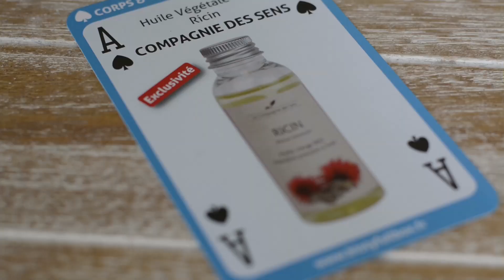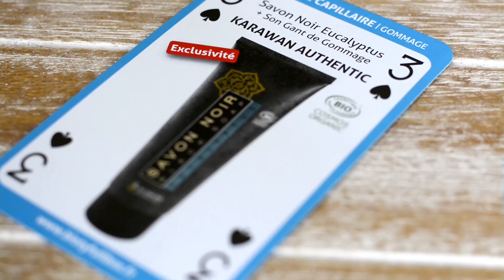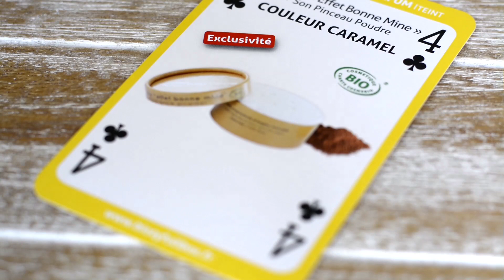Biotyfull box de novembre 2017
Présentation de la biotyfull box du mois de novembre 2017
produit 100% BIO et NATURELLE

Prix de la box : 39,90€